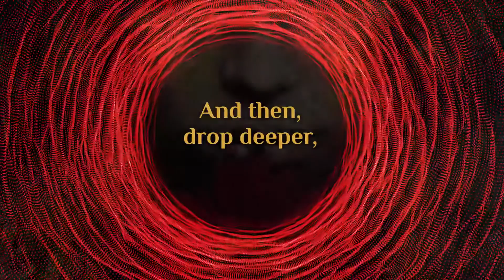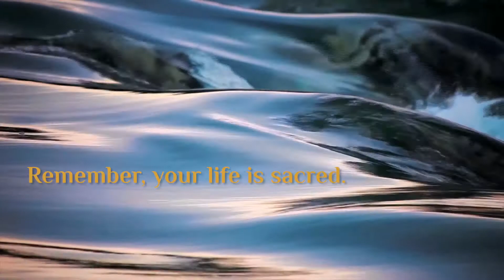You are invited! Inspiring Women with Soul 2018